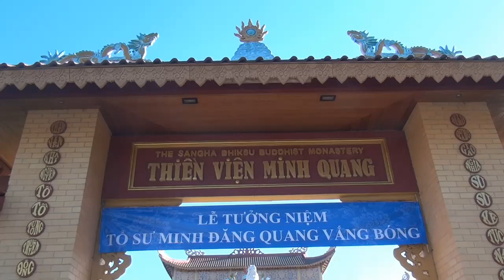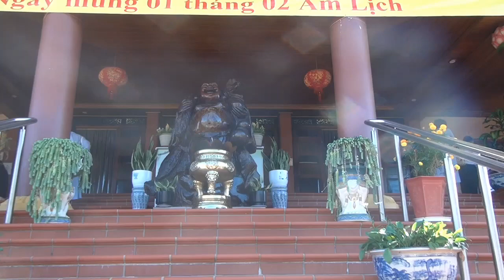LỄ TƯỞNG NIỆM TỔ SƯ VẮNG BÓNG LẦN THỨ 70 tại Tổ Đình Minh Quang Sydney 10/03/2024 (01/02 Giáp Thìn)